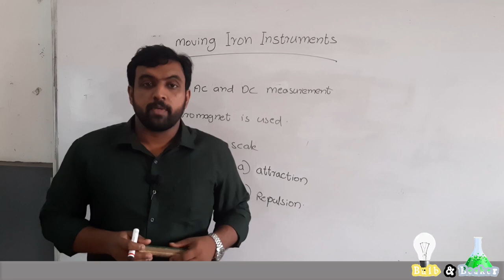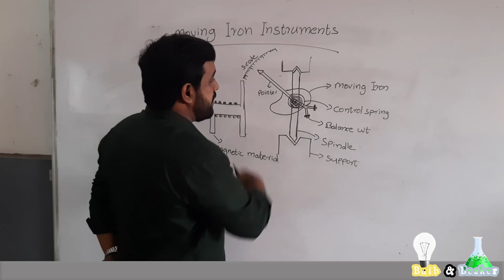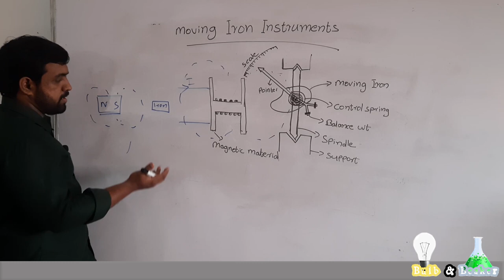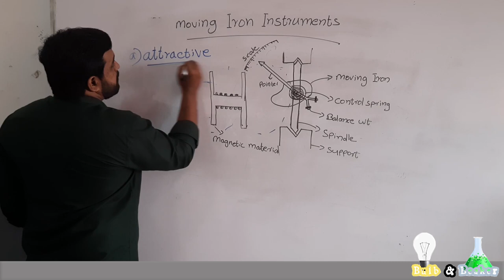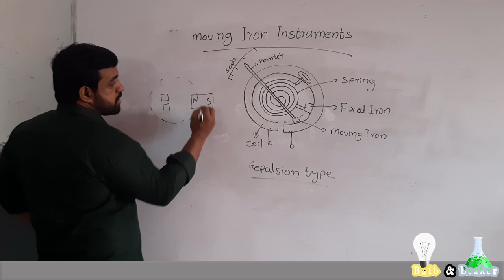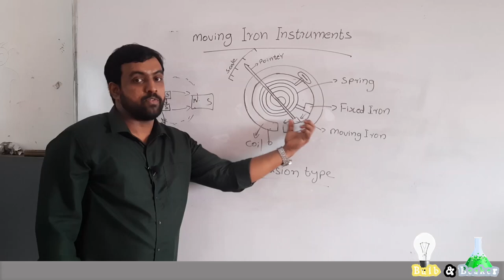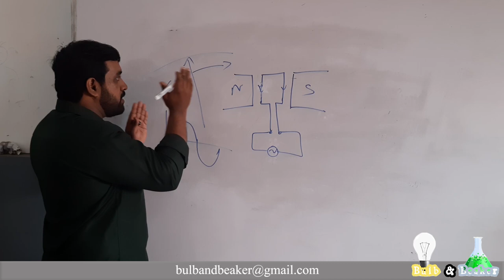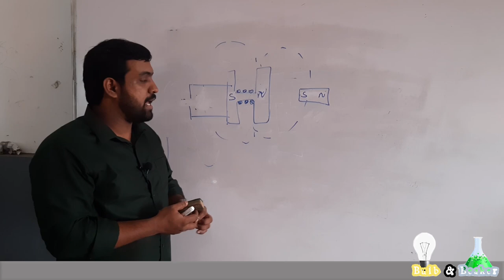Moving Iron Instruments | Basics of Electrical and Electronics Engineering - Part 19 | Malayalam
Here we'll discuss about the construction and working of Moving Iron Instrumetns, Attraction type and Repulsion type.